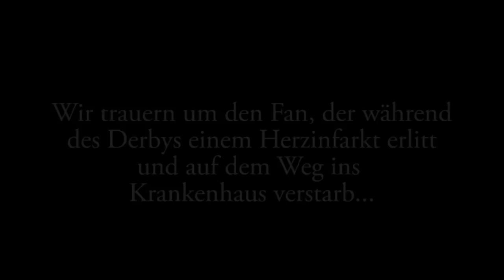SC Preußen Münster 3:1 Arminia Bielefeld - 3.Liga Saison 2014/2015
- Nach dem Auswärts-Derbysieg in Osnabrück folgte nun der Sieg im heimischen Preußenstadion gegen Arminia Bielefeld. Der SC Preußen Münster drehte einen 0:1 Rückstand mit viel Moral und ging verdient mit 3:1 als Sieger vom Platz. Die Tore machten: Bischoff, Krohne und Piossek...das nächste Heimspiel ist am 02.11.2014 gegen den MSV Duisburg.